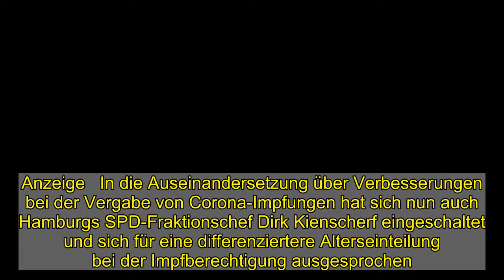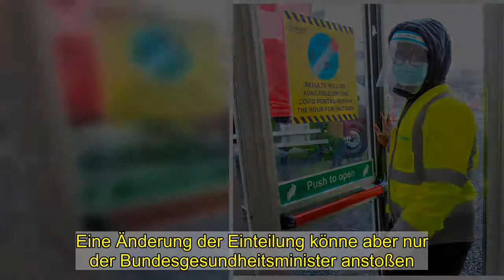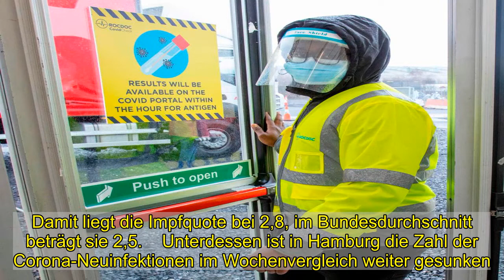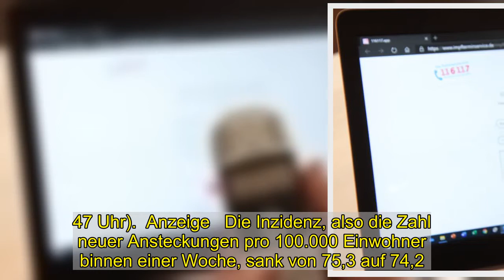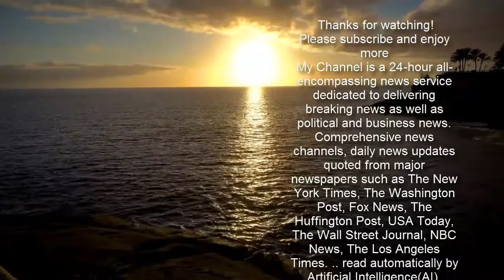Coronavirus in Hamburg: 225 Neuinfektionen, Hotline für Impftermine verbessert - WELT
Anzeige   In die Auseinandersetzung über Verbesserungen bei der Vergabe von Corona-Impfungen hat sich nun auch Hamburgs SPD-Fraktionschef Dirk Kienscherf eingeschaltet und sich für eine differenziertere Alterseinteilung bei der Impfberechtigung ausgesprochen. Um den Ansturm auf die wenigen verfügbaren Impftermine zu begrenzen und eine Überlastung der Hotlines zu vermeiden, sollten nur jeweils zwei oder drei Jahrgänge in die Impfzentren gerufen werden, sagte er am Donnerstag der Deutschen Presse-Agentur. Derzeit sind alle über 80-Jährigen aufgerufen, sich impfen zu lassen. Danach soll die Gruppe der über 70-Jährigen folgen.  „Das sind immer sehr, sehr große Gruppen“, sagte Kienscherf. „Bei den über 80-Jährigen sind es allein hier in Hamburg rund 110.000, in der nächsten Gruppe werden es fast 150.000 sein. Das heißt, vor dem Hintergrund des knappen Impfstoffes haben wir einen wahnsinnigen Run auf diese Hotlines.“  Die geburtenstärksten Jahrgänge kämen dabei erst noch. „Deshalb muss man sich doch fragen: Bekomme ich nicht einfach schon eine Entspannung hin, wenn ich die Altersgruppen stärker differenziere?“, fragte Kienscherf. Eine Änderung der Einteilung könne aber nur der Bundesgesundheitsminister anstoßen.   Anzeige   Der SPD-Fraktionsvorsitzende äußerte sich auch kritisch zum Terminvergabesystem der Kassenärztlichen Bundesvereinigung, das in Hamburg genutzt wird und Anfang der Woche erneut wegen Überlastung für Verärgerung gesorgt hatte. „So wie es jetzt läuft, kann es nicht weitergehen“, sagte Kienscherf. „Das System muss stark verbessert werden. Es geht da um Kundenfreundlichkeit, es geht um Servicequalität und es geht vor allem darum, dass man die Menschen nicht frustriert.“ Deshalb müssten auch die Kapazitäten erhöht werden.  Am Freitag sei die Impfterminvergabe Thema bei Gesprächen zwischen Bundesgesundheitsminister Jens Spahn (CDU) und den Ressortchefs der betroffenen Länder, sagte Kienscherf. Den Vorschlag seiner Fraktion habe er deshalb mit Gesundheitssenatorin Melanie Leonhard (SPD) besprochen.    Nach den erneuten Schwierigkeiten bei der Terminvergabe der Impftermine in den letzten Tagen hatte die Sozialbehörde angekündigt, weitere Termine nur noch donnerstags einzustellen. Zudem soll eine Bandansage Anrufer informieren, wenn keine Termine mehr vergeben werden können. So soll endloses Verharren in der Warteschleife vermieden werden. Und schließlich soll bei dem Buchungsvorgang im Internet die Terminreservierung schon während der Eingabe der Daten geblockt werden, damit der Vorgang nicht bei zwischenzeitlicher Vergabe des Termins ins Leere läuft.   Anzeige   Wie der NDR berichtet, soll zudem zukünftig die Hälfte der Termine für die Anrufer der Hotline reserviert werden. Damit wolle die Sozialbehörde dem Fakt Rechnung tragen, dass möglicherweise ein Großteil der zurzeit Impfberechtigten nicht sehr internetaffin sei.  Bis einschließlich Mittwoch sind in Hamburg 50.848 Menschen mit einer ersten Impfdosis versorgt worden. Die bei derzeitig